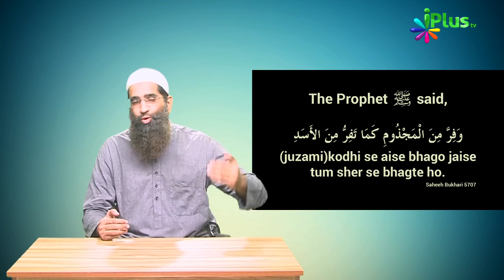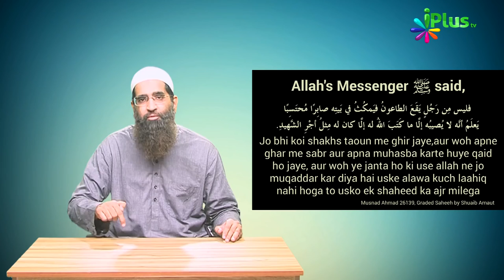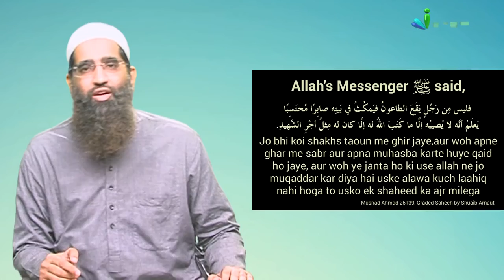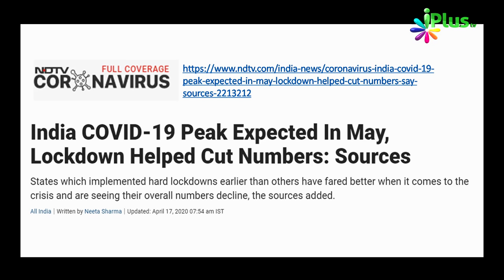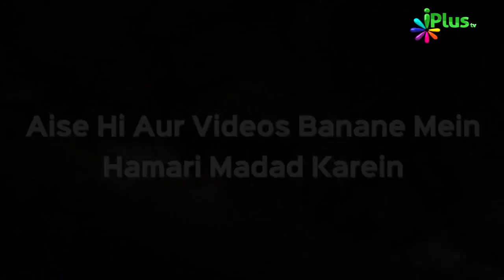Ramzan Lockdown Alert | Warning for Muslims | Zaid Patel